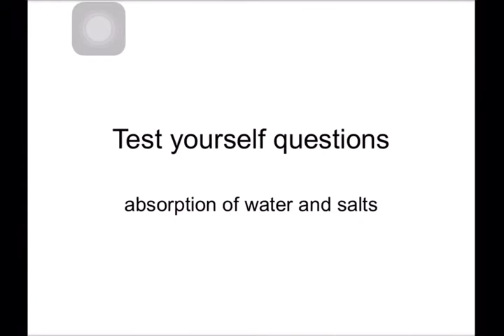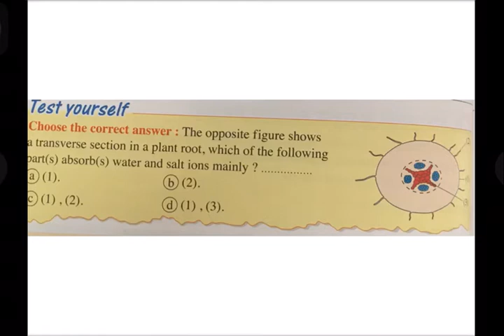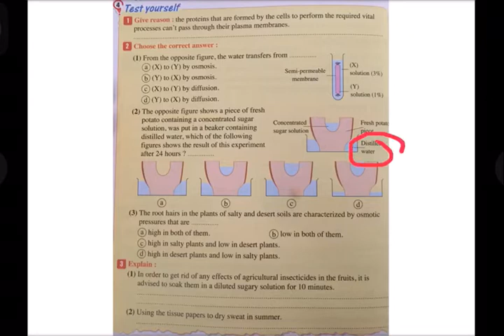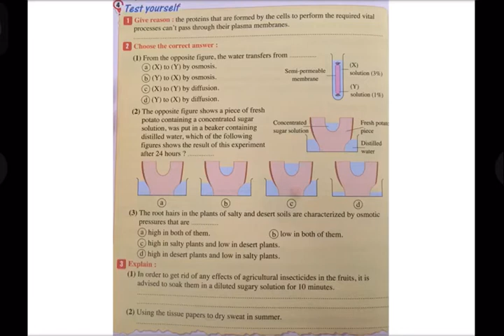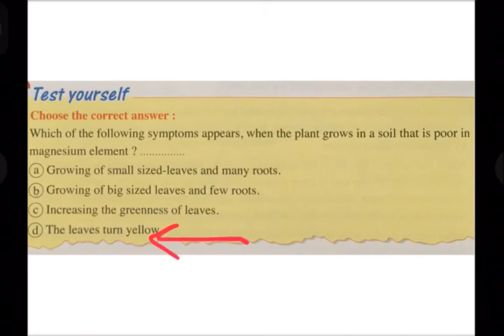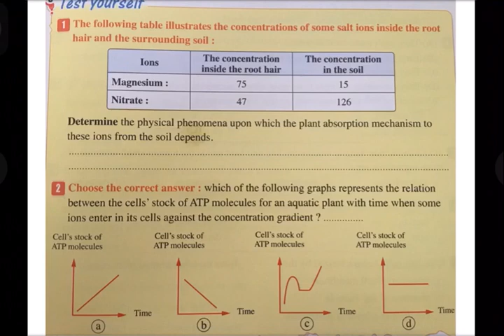Test yourself questions - Lesson 1 autotrophic nutrition - Biology 2nd secondary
بيولوجي ثاني ثانوي شرح  test yourself questions
autotrophic nutrition